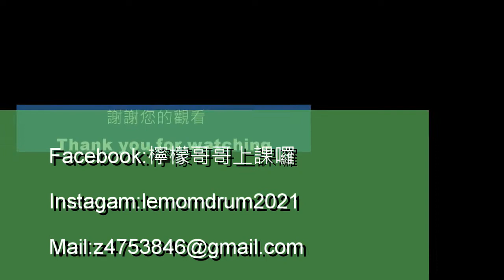【檸檬哥哥上課囉!】小虎隊-愛Drum Cover by羅友均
☆嘉義市區 幼童 兒童 學生 成人 爵士鼓教學☆
演出學生:羅友均
演出歌曲:小虎隊-愛
教學老師:郭哲良(檸檬老師)

友均妹妹這次帶來的是一首很經典的歌曲，藉助手語的形式將“愛”描述為一種更廣大的情感，不僅可以傳達正能量，同時還能營造一種友好的氣氛，對給予聾啞人鼓勵有很大的幫助。

歡迎有興趣的大朋友小朋友們都可以來嘗試看看爵士鼓的課程唷。

老師聯絡資訊:
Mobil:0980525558